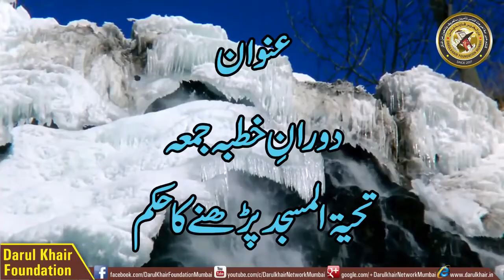Dorane Khutba E Juma, Tahiyatul Masjid Padhne Ka Hukm?| Shaikh Shamim Ahmed Madani